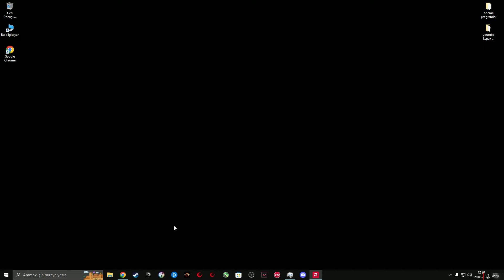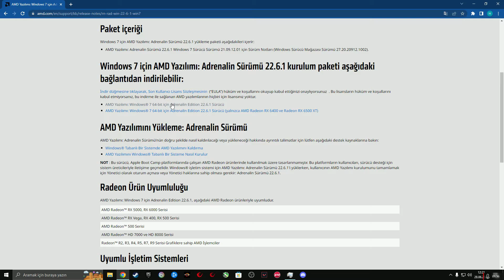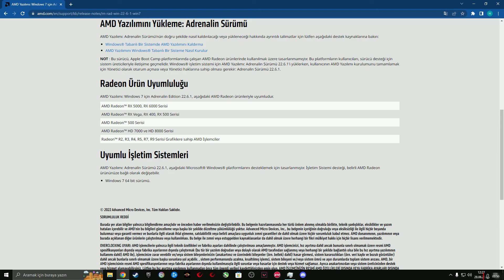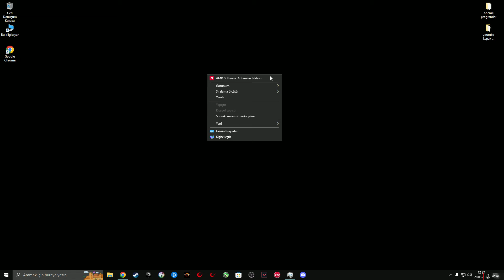AMD Yazılımı: Windows 7 için Adrenalin Sürümü 22.6.1 Sürüm Notları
#22.6.1

Sabit Sorunlar
AMD Radeon™ Yazılımı, Radeon™ RX 6900 XT gibi bazı AMD Grafik Ürünlerine kurulamayabilir.

Bilinen Sorunlar
Gelişmiş Senkronizasyon, bazı oyunlarda ve sistem yapılandırmalarında etkinleştirildiğinde siyah ekranın oluşmasına neden olabilir. Gelişmiş Senkronizasyon etkinken sorun yaşayan tüm kullanıcılar, geçici bir çözüm olarak bunu devre dışı bırakmalıdır.

Radeon performans ölçümleri ve günlük kaydı özellikleri, aralıklı olarak aşırı yüksek ve yanlış bellek saat değerleri bildirebilir.

Paket içeriği
Windows 7 için AMD Yazılımı: Adrenalin Sürümü 22.6.1 yükleme paketi aşağıdakileri içerir:

AMD Yazılımı: Adrenalin Sürümü 22.6.1 Windows 7 Sürücü Sürümü 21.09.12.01 için Sürüm Notları (Windows Sürücü Mağazası Sürümü 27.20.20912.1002).